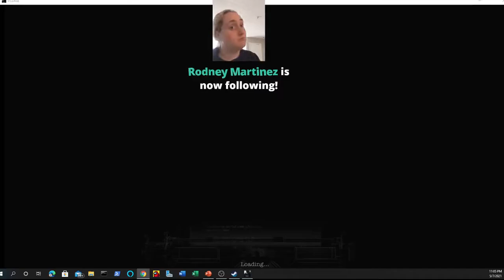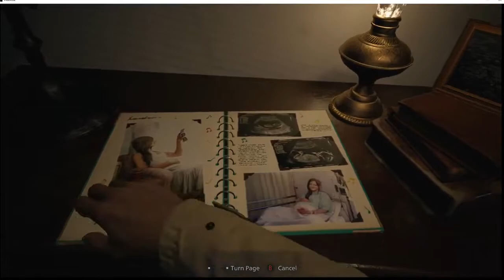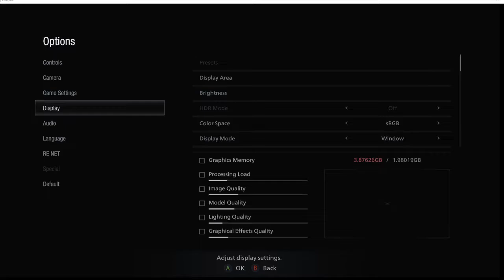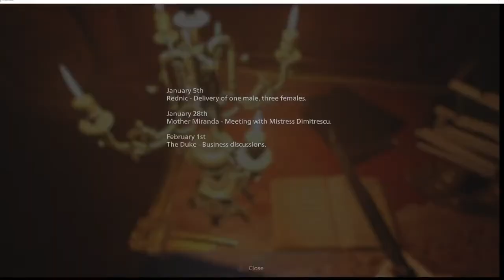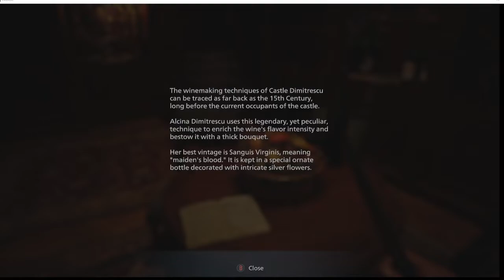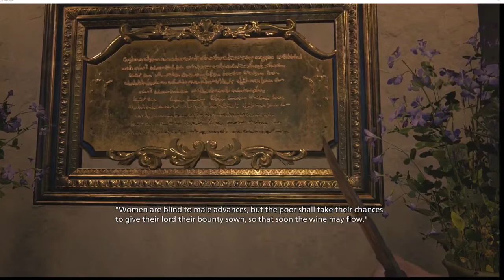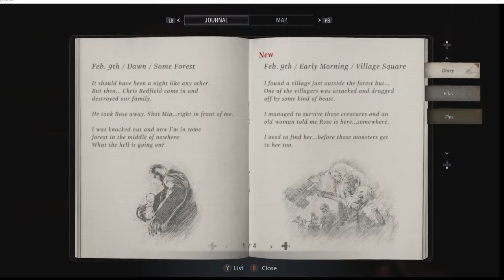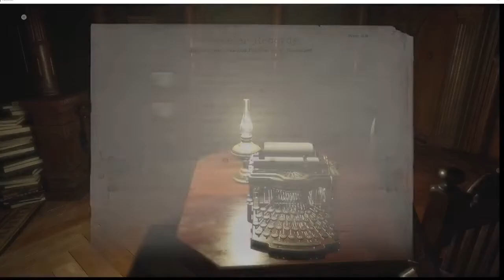Resident Evil 8, let's get wrecked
Let's roam castle Dimitrescu and get wrecked